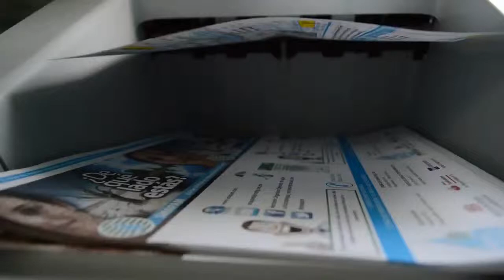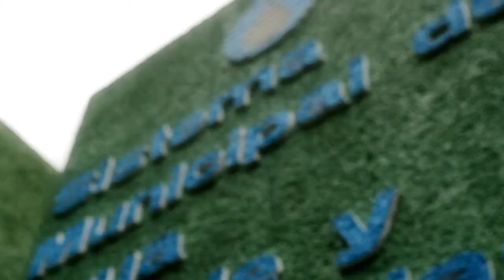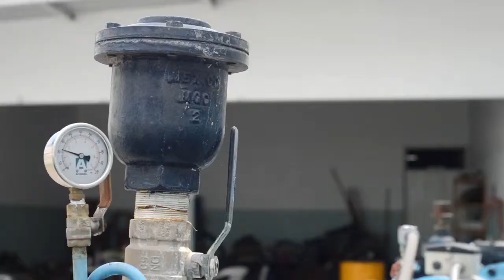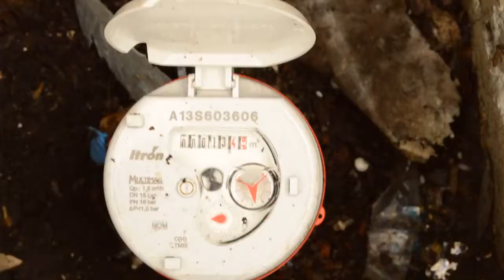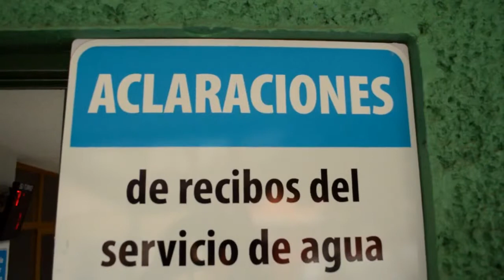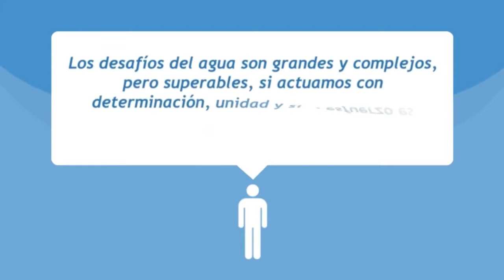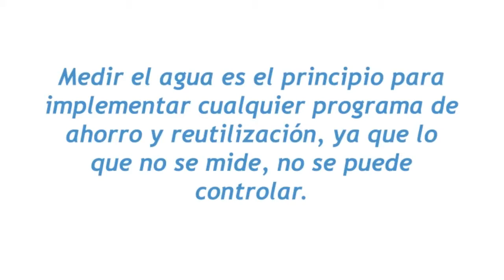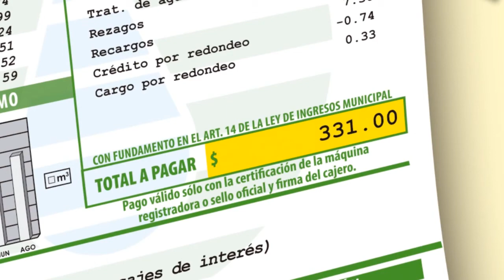VIDEO SMAPAM SISTEMA MUNICIPAL DE AGUA POTABLE Y ALCANTARIL